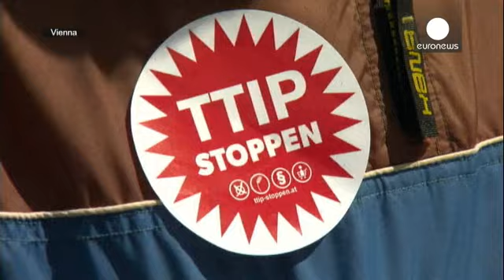Mobilização mundial contra o acordo de comércio livre EU-EUA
Milhares de pessoas manifestaram-se em várias cidades do mundo, este sábado, contra o "acordo de Parceria Transatlântica de Comércio e Investimento (TTIP)" negociado entre a UE e os EUA para a criação da maior zona de comércio livre do mundo. A próxima ronda de negociações terá lugar na segunda-feira em Nova Iorque.

Para os governos que promovem o acordo, este vai relançar a economia, criar emprego e favorecer as exportações europeias, mas o…